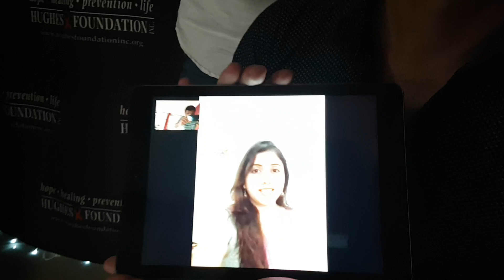Hillarious Thank you Video for Sharmon!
Sharmon this video is FUNNY!!! We were recording a video to thank you...and you will feel the gratitude, but during our recording it completely went funny! I was looking to Abhijeet and then Sanjay started talking and then, well. it went to Anjali on the iPad, and as you can see it was HILARIOUS!! We love you and we are grateful for your support!! Of course all the moments were recorded by Sumit!!! ‪